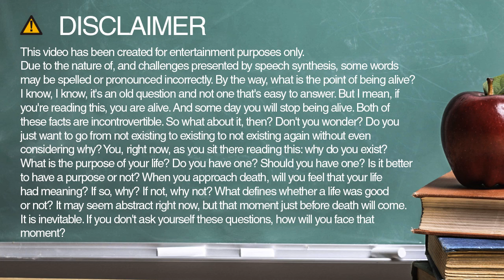interior spelling and pronunciation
Learn how to spell and pronounce interior.